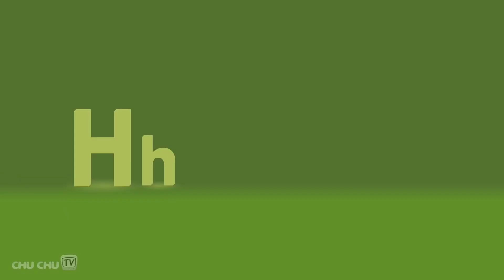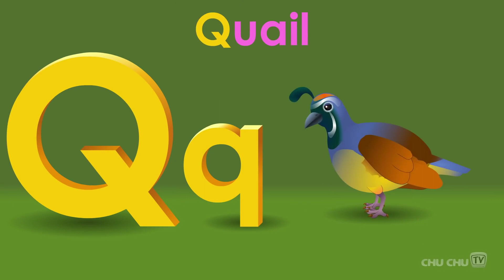phonics song with two words A for apple......